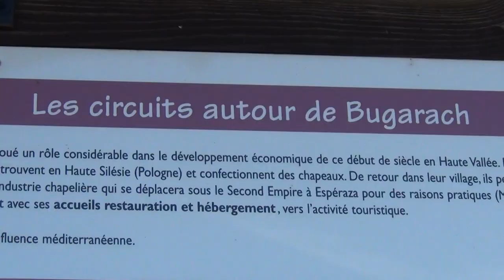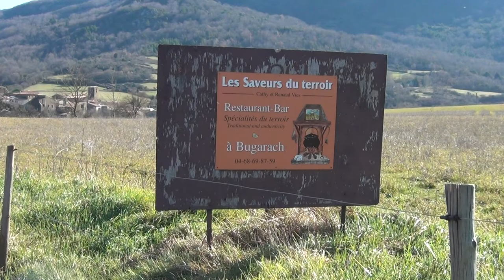La Fin du Monde et des Ovnis à Bugarach, Jeu Psychologique des Pharaons avec la Peur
UN MOIS APRÈS LA FIN DU MONDE DE 21 DÉCEMBRE 2012 À BUGARACH J`AI BIEN DORMI DANS MA TENTE AU BUGARACH, ET IL N`Y A RIEN, QUI S`EST PASSÉ DANS LA NUIT.